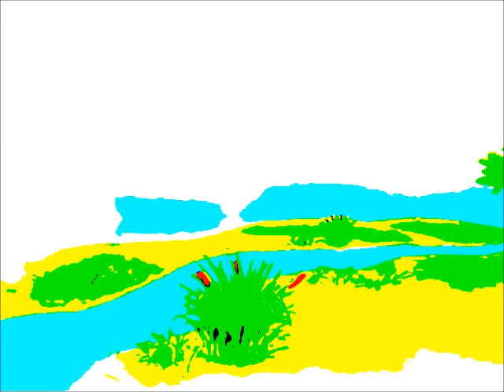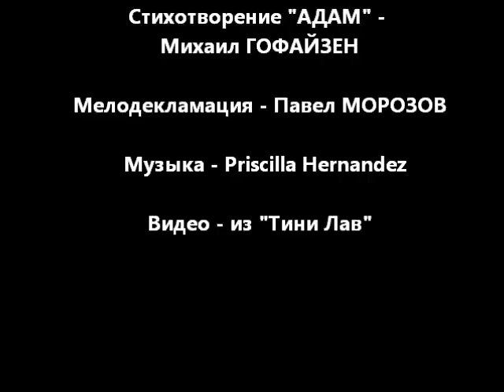"АДАМ" Михаил Гофайзен. Мелодекламация. Читает Павел Морозов